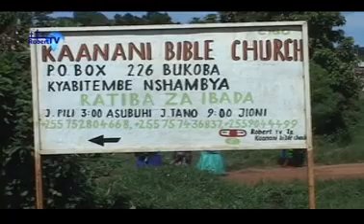TUKIO KUBWA LA KUUSHANGAZA UFALME WA GIZA GYMKHANA BUKOBA